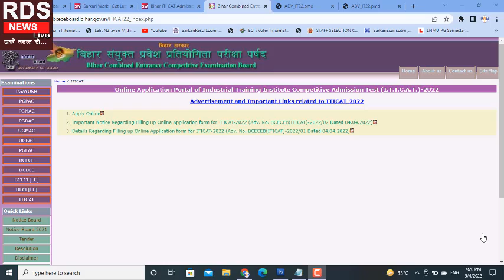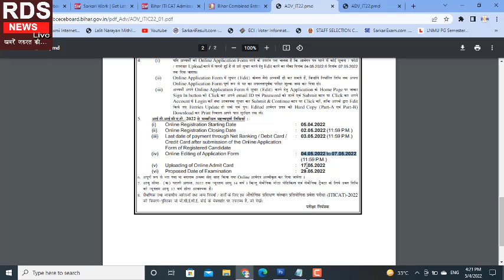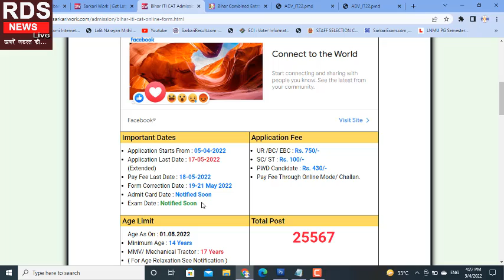बिहार आईटीआई का फॉर्म डेट बढ़ा //Bihar ITI Form Date Extended